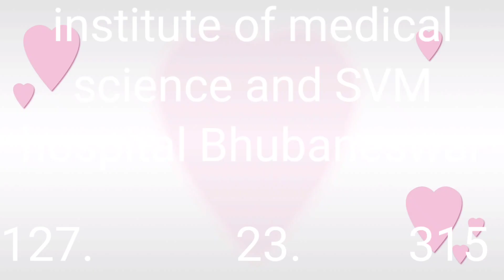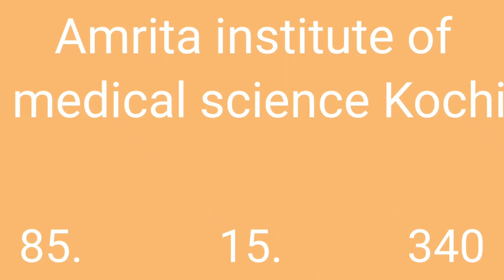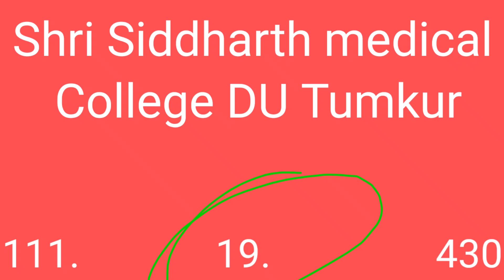MBBS admission // NEET में 300 से कम स्कोर पर भी होगा MBBS में Admission/ MBBS Low Cut off College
neet score, NEET cut off, neet private medical college cut off, neet gorvenment college cut off, mbbs admission in india lowest package, mbbs admission in india without neet, neet mbbs 2020, admission in mbbs without donation, mbbs in low fees, career counsellor, counselling in delhi, NEET low fees, mbbs course, mbbs full form, abroad scholarship for indian students, mbbs neet exam 2020, student, academics, career, mbbs admision